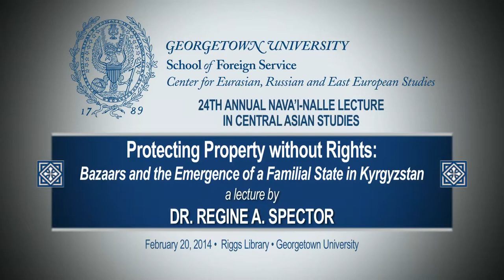Protecting Property without Rights: Bazaars and the Emergence of a Familial State in Kyrgyzstan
Navai-Nalle Annual Lecture: Protecting Property without Rights:
Bazaars and the Emergence of a Familial State in Kyrgyzstan
with
Dr. Regine Spector

Businesses in Central Asia face a myriad of challenges, including weak rule-of-law institutions
and predatory states. In this context, how do local business owners secure their property and
continue to do business? Dr. Spector will address this question by focusing on Kyrgyzstan's rapid
liberalization and emergence as an entrepot trading state in the heart of Central Asia over the
past two decades. By re-conceptualizing bazaars and re-examining our understanding of property
relations, she will demonstrate how the practices of securing property have reshaped both the state
and the economy in contemporary Kyrgyzstan.
Dr. Regine A. Spector's research and teaching interests include topics in political economy,
development, energy politics, and Central Eurasian studies. She received a Title VIII research
fellowship at the Wilson Center's Kennan Institute, and holds a Ph.D. in political science from
the University of California, Berkeley and a B.A. and M.A. in International Relations and
International Policy Studies from Stanford University. Her research has appeared in Problems of
Post-Communism, Post-Soviet Affairs, Central Asian Survey, and The Washington Quarterly.
Studies (CERES), Edmund A. Walsh School of Foreign Service, Georgetown University and is made
possible through a generous gift from the Alfred Friendly Foundation. The Foundation endowed the lecture
in honor of David Nalle, Executive Director of the Alfred Friendly Press Fellowship Program from its
founding in 1983 to his retirement in 1992. The series is intended to foster public and academic interest in
Central Asian affairs and, particularly, to encourage the work of younger scholars entering this field of study.

CERES is U.S. Department of Education Title IV National Resource Center